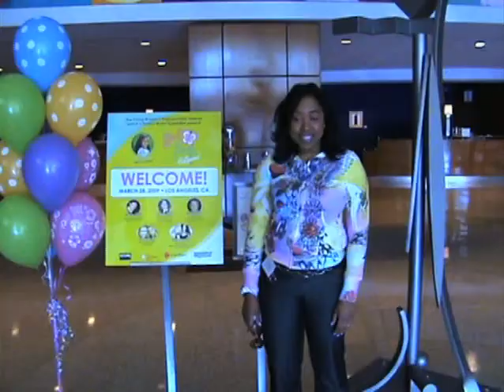Inspiration for Entertainment Professionals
Inspirational speaking reel of Angela M. Hutchinson, Casting Director, Author , Former Talent Agent and Founder of non-profit organization Breaking into Hollywood.  Actors interested in staying abreast of the projects Angela is casting, to join her email list .  Producers and Directors are encouraged to consider Angela as the Casting Director for your next project!